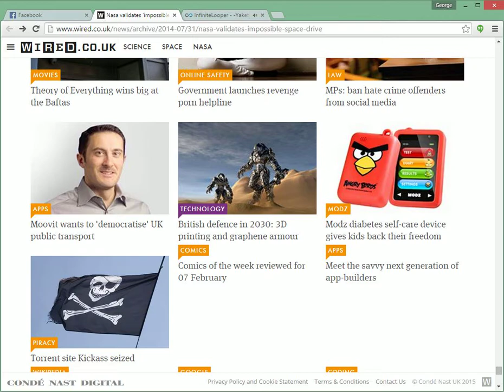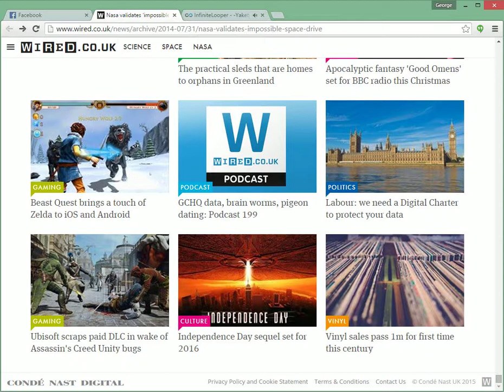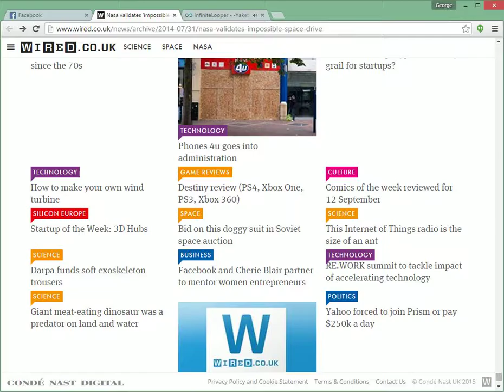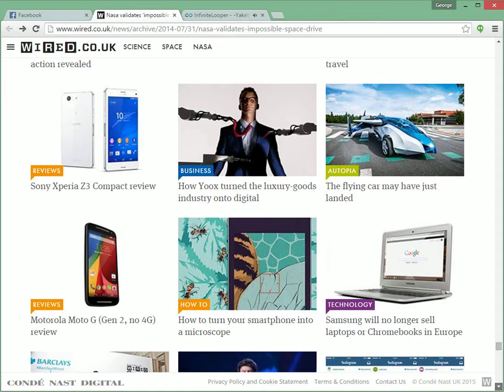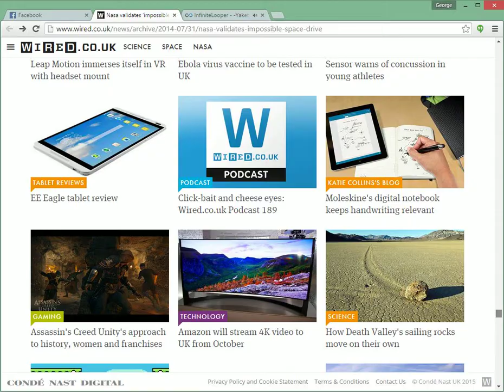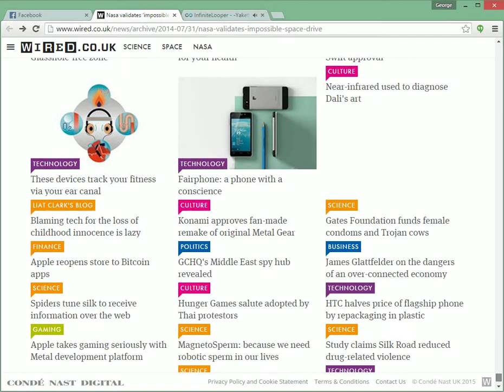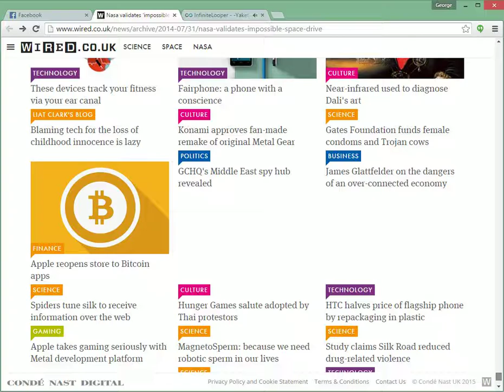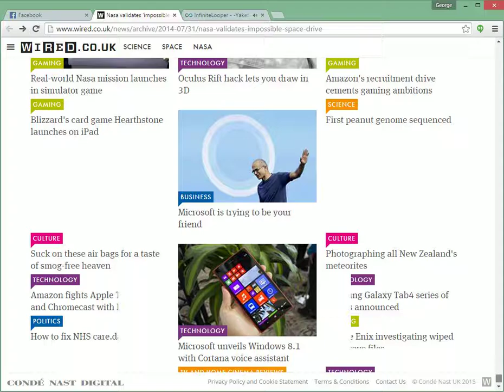There is no reason to do this, Wired.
Wired.com has an interesting code where it will literally continue spawning more links at the bottom. Infinitely. Forever. Your chrome will love you. You can't save the internet.